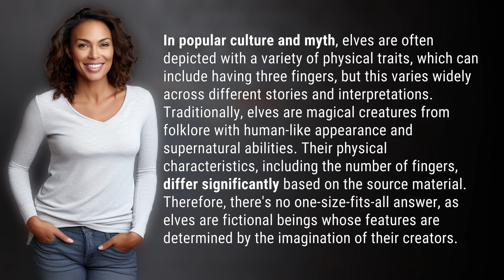Do elves have 3 fingers?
The Mystery of Elves' Fingers Revealed 👉 Elves' Fingers 👉 Delve into the world of elves and discover the truth behind their mysterious finger count. From folklore to popular culture, explore the varying depictions of these magical beings and their physical traits.

Laura S. Harris (2024, February 25.) Do elves have 3 fingers?
    🌐 AskAbout.video